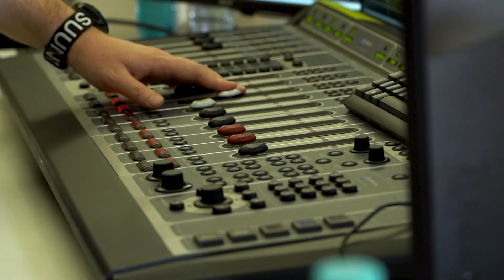UITE AȘA SE TRANSFORMĂ VISURI ÎN REALITATE! Ziua 5 în Orașul Faptelor Bune 2021 🐇 [Aftermovie]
În câteva imagini, uite cum a fost a cincea zi în Orașul Faptelor Bune, ediția de Paște 2021! Transmitem live, 24/24, din Apartamentul ZU, de la etajul 18 al Hotelului InterContinental. Vrei să oferi ajutor sau ai nevoie de ajutor? Înscrie-te pe